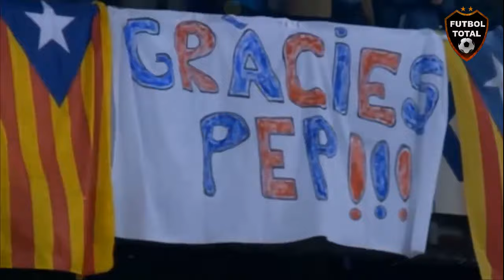LA AMENAZA DE MESSI A NEYMAR SI SE MARCHA AL REAL MADRID